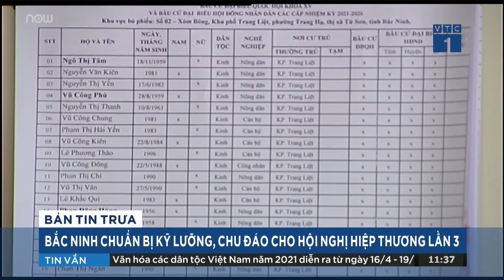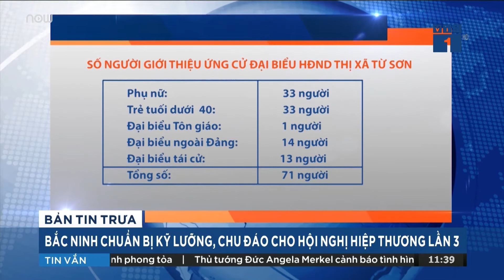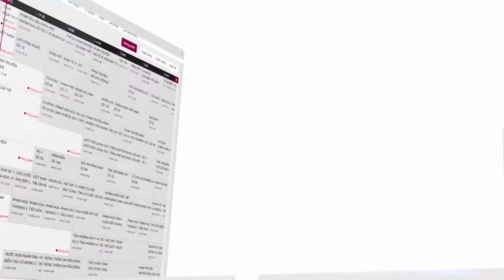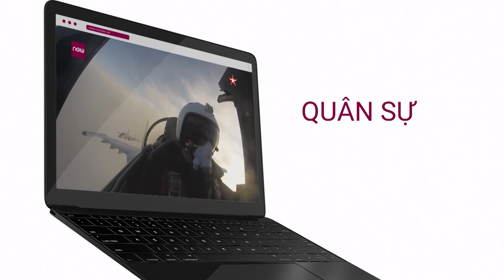Thủ tướng Phạm Minh Chính: Bộ trưởng cử Thứ trưởng đi họp thay phải được Thủ tướng đồng ý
"Bộ trưởng cử Thứ trưởng đi họp thay phải được Thủ tướng đồng ý". Đó là một trong những yêu cầu được nêu ra trong Nghị quyết số 45 của Chính phủ về phiên họp triển khai công việc của Chính phủ sau khi được kiện toàn tại kỳ họp thứ 11, Quốc hội khóa XIV do Thủ tướng Phạm Minh Chính ký ban hành.